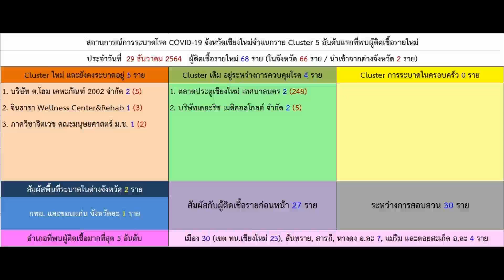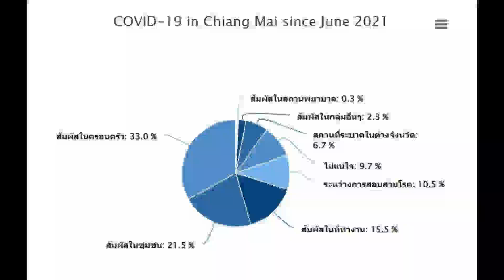301264 1 เชียงใหม่ พบคลัสเตอร์ใหม่มช 1 ราย ผู้เสียชีวิตจากโควิด 3 รายอายุ 63 80 ปี ไม่ฉีค 1 ฉีด 2